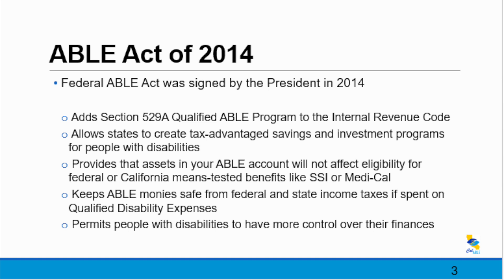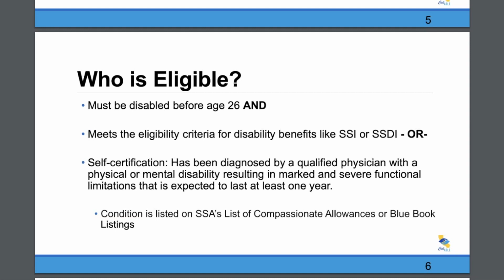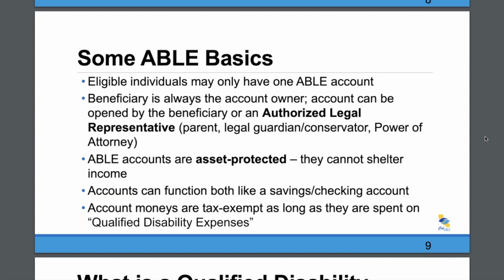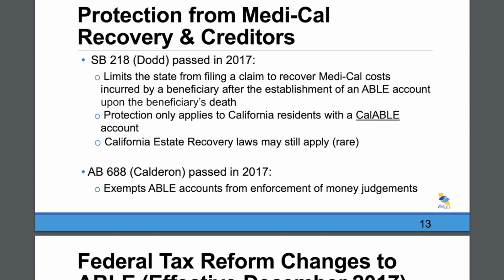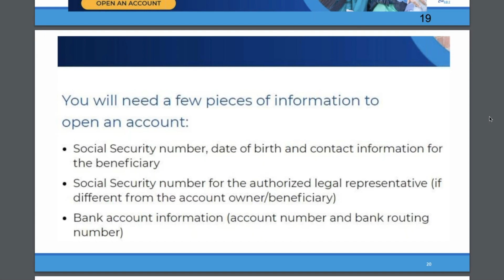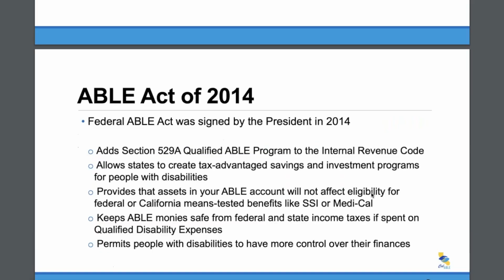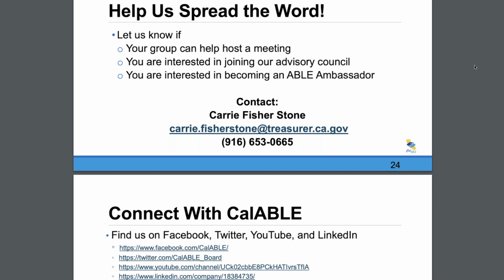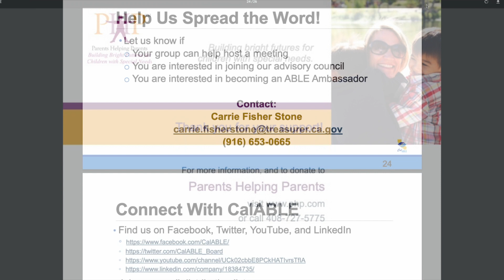CalABLE Accounts - Everything You Need to Know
This webinar is about CalABLE accounts, the new 529A savings tool for people with disabilities.  Presenter is Carrie Fisher Stone, Deputy Executive Director for California's ABLE program.

About Parents Helping Parents (PHP):

Parents Helping Parents supports and trains you to help your family members with special needs, including learning differences, chronic illness, mental health challenges, developmental or intellectual disabilities, physical disabilities and more, at all stages of a person’s life.

Serving families in Santa Clara, San Mateo, Santa Cruz, Monterey & San Benito counties in California. Most services are free.

If you live outside the Silicon Valley area, there are similar parent centers in California and every state in the US.  Find a center near you by clicking this

Parents Helping Parents (PHP) is a nonprofit organization that provides information, training, individual assistance, and resources. PHP is not a law firm or legal service agency, and as such, the information contained in this video is provided for the purpose of informing the review, but should not be considered legal advice. For legal advice, you should consult an attorney.